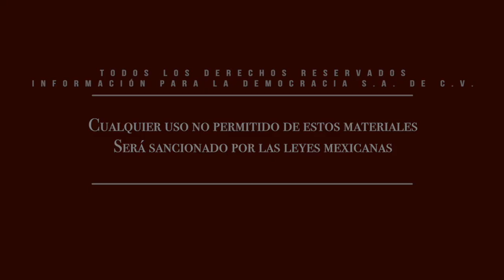De ser reelegido, Pepe Saldívar impulsará la protección del medio ambiente, animales y familias.